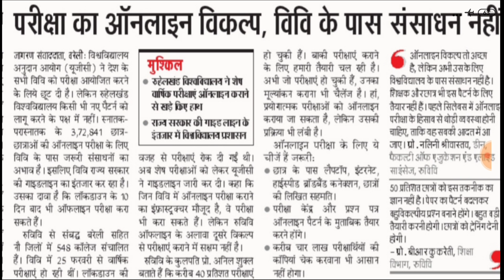विश्वविद्यालय ने कहा ऑनलाइन परीक्षा नहीं करवा सकते,परीक्षा हो तो ऑफलाइन/University Exam 2020 News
कॉलेज व बोर्ड परीक्षाओं पर केंद्रीय मंत्री ने की बड़ी घोषणाएं,परीक्षा होगी या नहीं दिया जवाब👇👇

Delhi University
Haryana University
Maharashtra University
Karnataka University
Bihar University
MP University
UP University
Chattisgarh University
Odisha University
Gujrat University
Punjab University